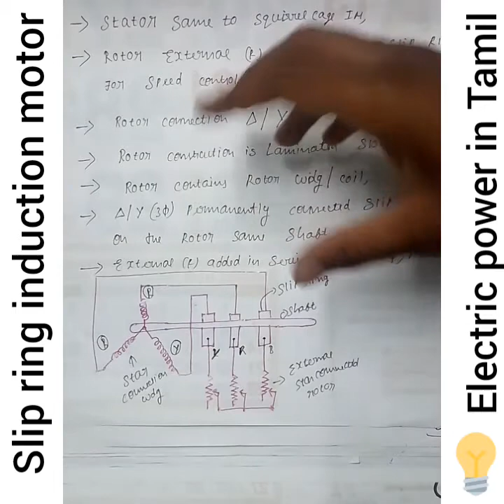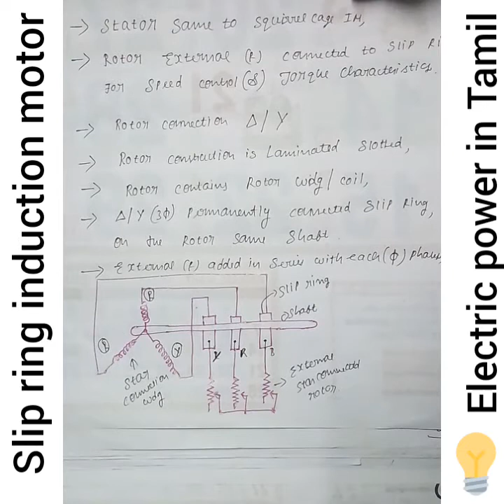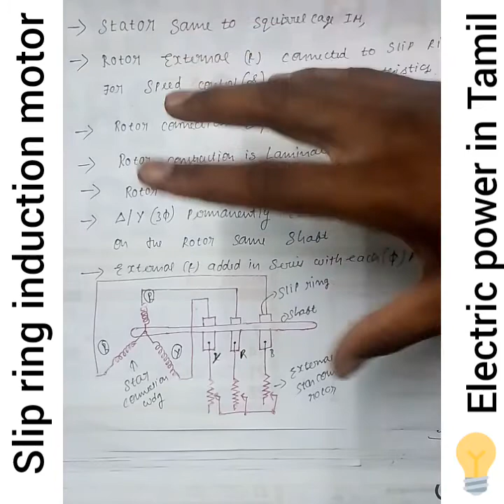Slip Ring induction motor in Tamil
Advantages, disadvantages, application are explained in Tamil